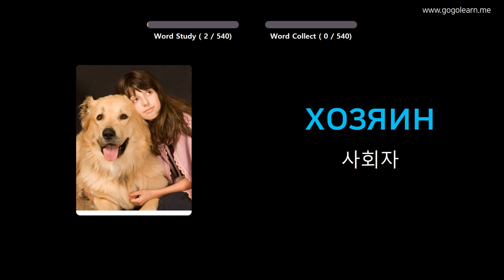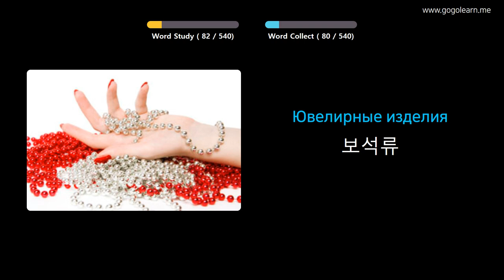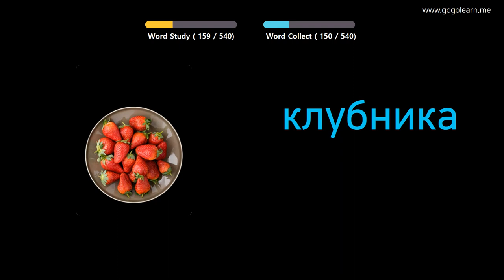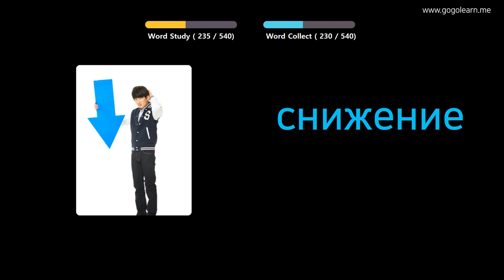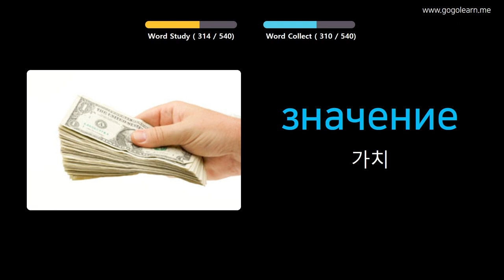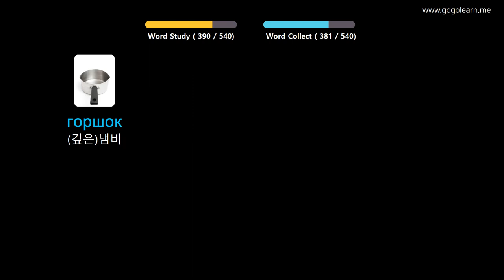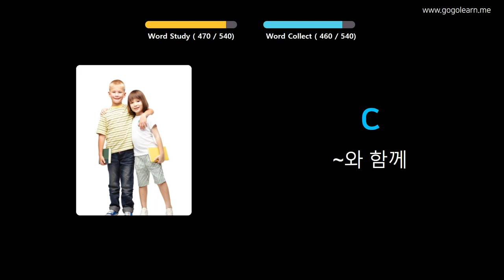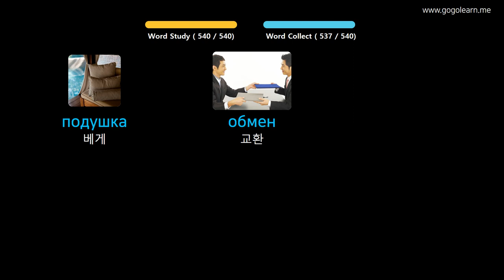사진을 통해 러시아어 를 배우세요 |러시아어어휘 기본 중학교 | Golearn